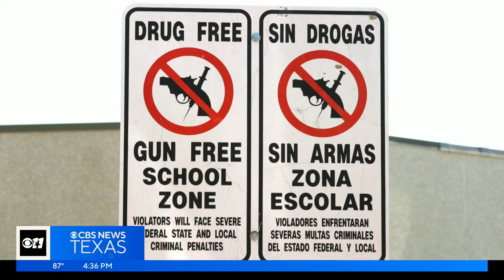Who can carry a gun in Texas?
CBS News Texas decided to look into what Texas' laws say about who can own firearms and where it's legal to carry them.

In the wake of the shooting at an Allen outlet mall that left eight victims dead, there are still a lot of questions lingering about the gunman and whether he legally owned his weapons. CBS News Texas decided to look into what Texas' laws say about who can own firearms and where it's legal to carry them.

Two years ago, the Texas Legislature amended state law so that Texans no longer need a license to carry a handgun. But there are still a number of requirements and exceptions to the law -- and a long list of places where guns are still prohibited.

To help clear up some of the confusion, CBS News Texas anchor Karen Borta spoke with a law enforcement expert.